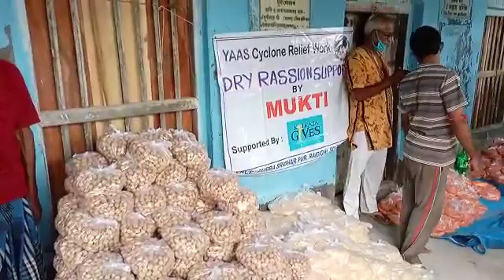Mukti with "Kolkata Gives" Distributed Dry Ration for the Workers of Purba Sridharpur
Mukti with "Kolkata Gives" Distributed Dry Ration to the Workers Repairing River Embankment at Purba Srisdarpur